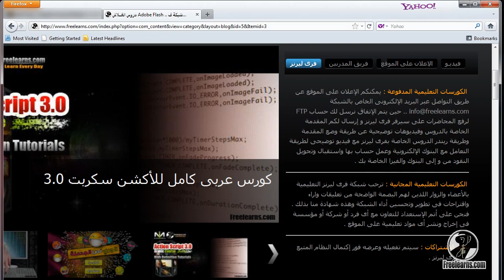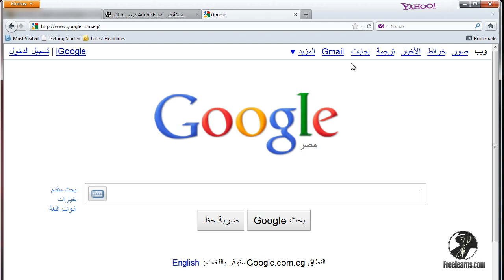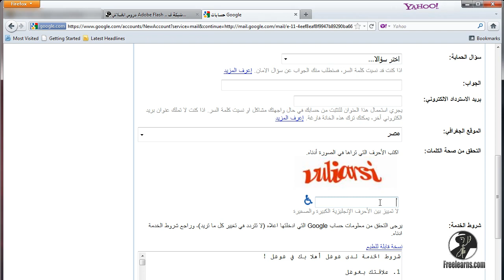4.الدفاع ضد الهاكرز - خاصية ال OLR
المحاضرة الرابعة
الدفاع ضد الهاكرز - خاصية ال OLR